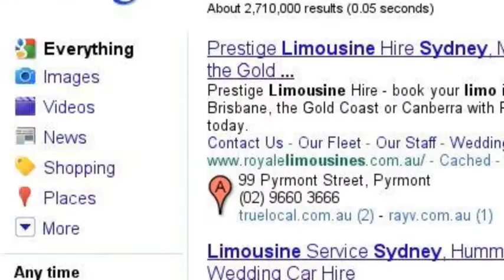Executive Ezy Drive